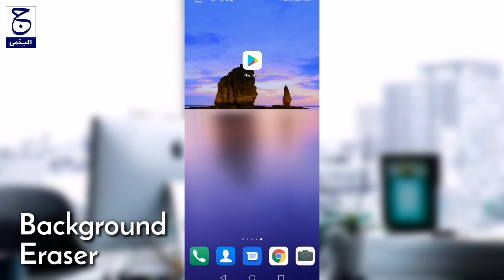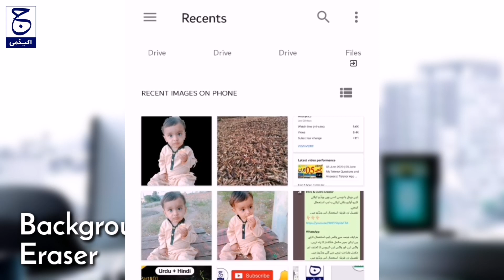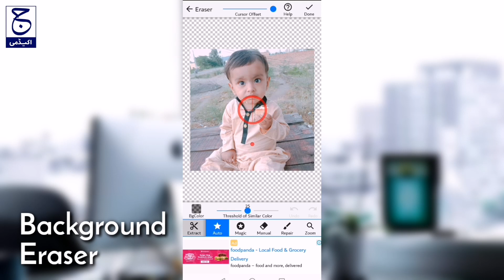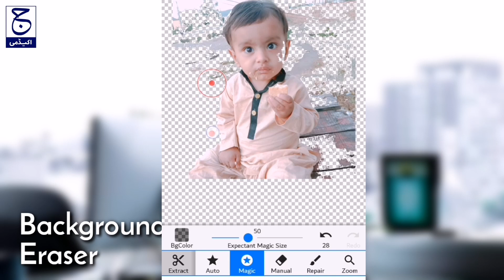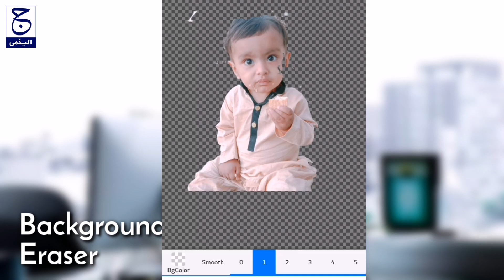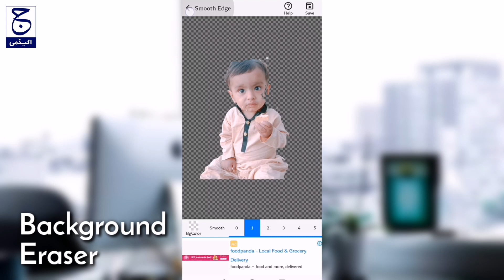Remove the background very easily | چند کلک سے بیگراونڈ ختم | jeem academy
Jeem is an academy that provides you with all kinds of courses at home.Islamic , computer and Mobile tips and tricks and Short  courses too.

islamic:
Noorani Qaida ,Nazra Quran ,Tajweed , Hifazand Dars E Nazami

Computer:
MS Office , Adobe illustrator ,Adobe PhotoShop ,Adobe premiere pro Internet Course , Hardware and software course , Window Course And much more

Short Courses:
Quran O Sunnat Diploma , Arabic language, Tajweed ul Quran , Internet Course , Hardware and software course , Window Course and much more

This video is Remove the background very easily.

Contaact No#
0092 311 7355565